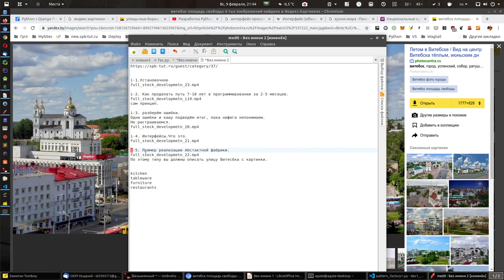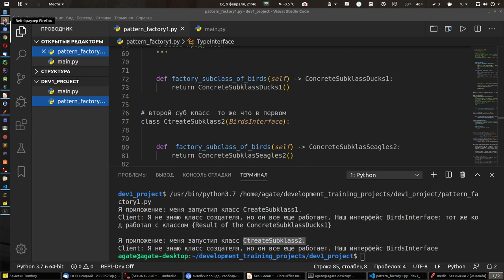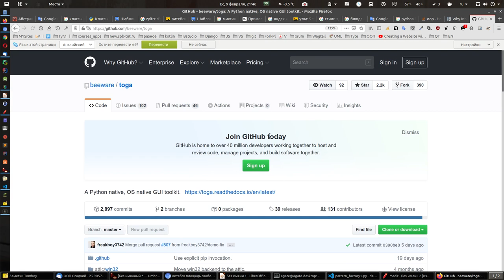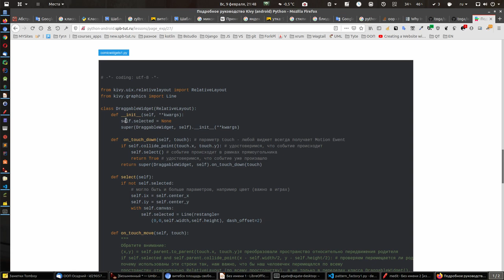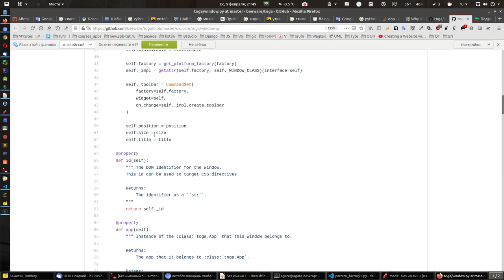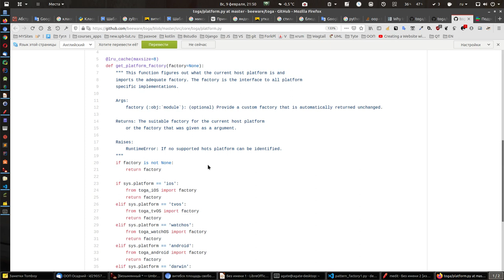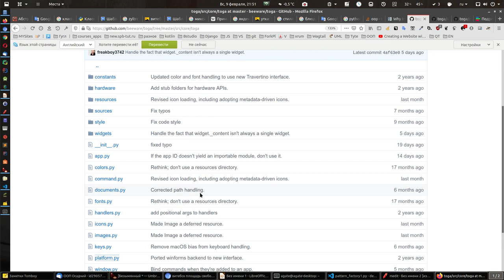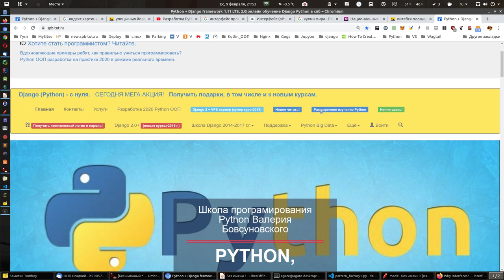i-1. Задание оцифровать улицу. (смотри описание)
Читать все в одной статье:
Изучение паттерна асбтрактная фабрика.

Для новых:
А новым кто ещё не в школе:

Для начала нужно начать изучать два языка:
Питон:

Быстрое и правильное освоение Python от нуля до разработки.